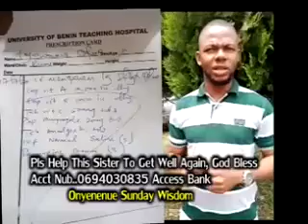July 23, 2022